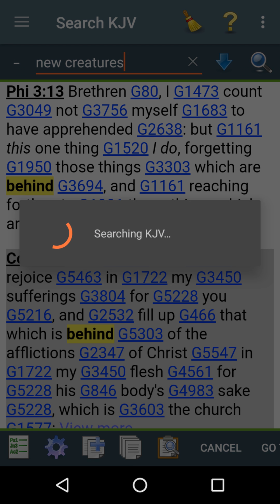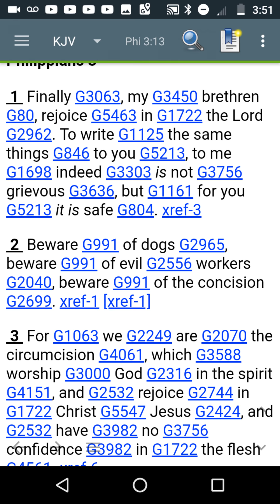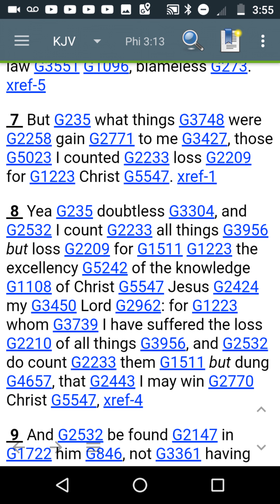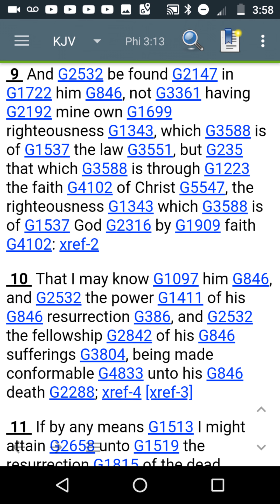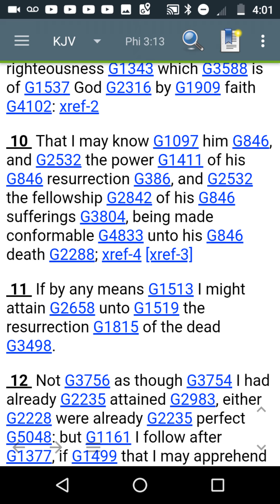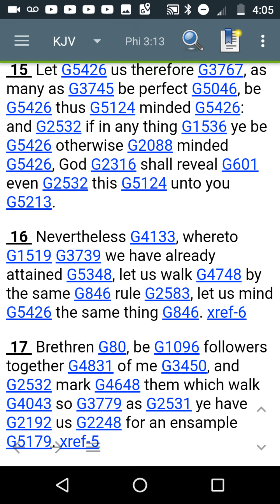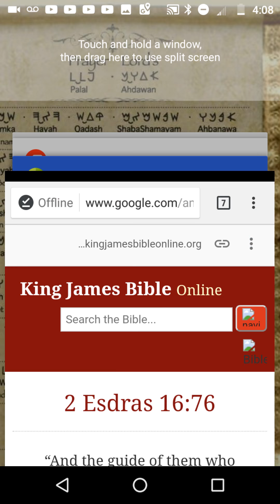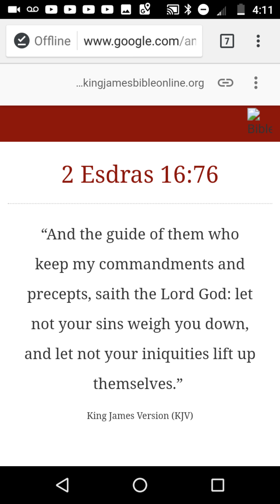Don't stumble over things behind you